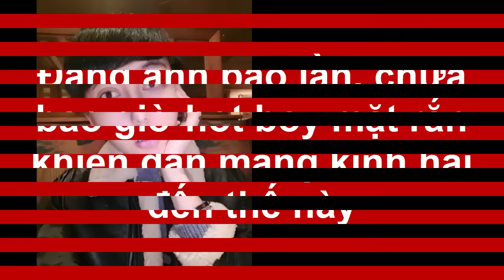Đăng ảnh bao lần, chưa bao giờ hot boy mặt rắn khiến dân mạng Ấn tượng đến thế này